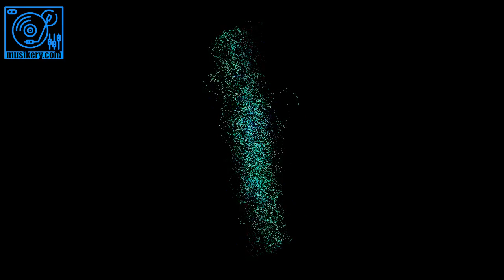|| Musikery.com || Contact By Hired Beats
This music if totally free to use, in your own projects, such as videos, mixes, editing and so on. If you like it, make sure to check some more out your depot for free music!